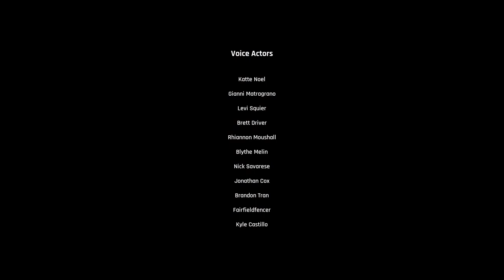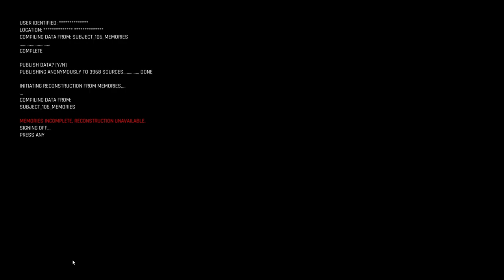Trepang 2 | Episode 3